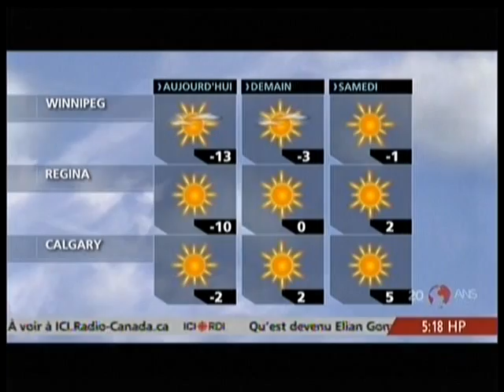Intervention de Yolande James à RDI matin concernant les coupes en CPE - 26 novembre 2015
Yolande James, ancienne ministre de la Famille libérale, se prononce sur les coupes annoncées en CPE et leurs effets.